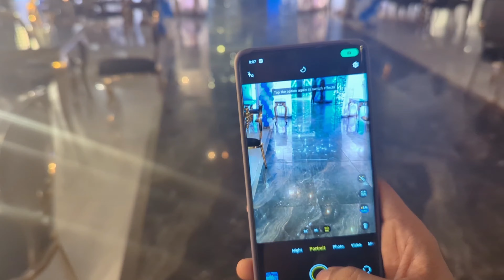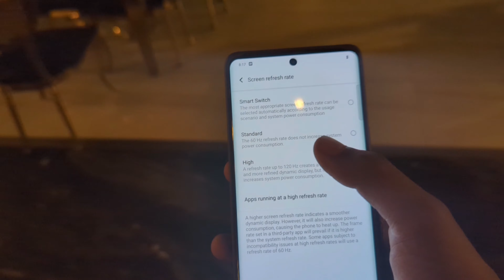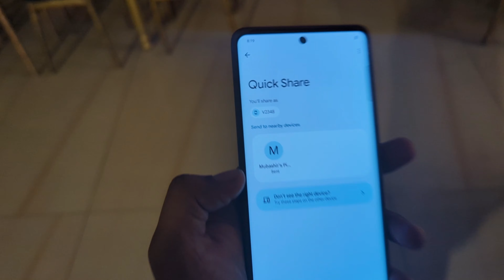launching event / Mubbi kaa vlogs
Collab vivoV40Series ZeissPortraitSoPro ProTraits